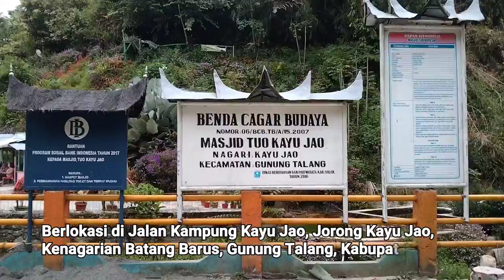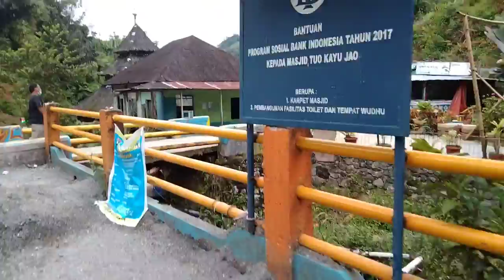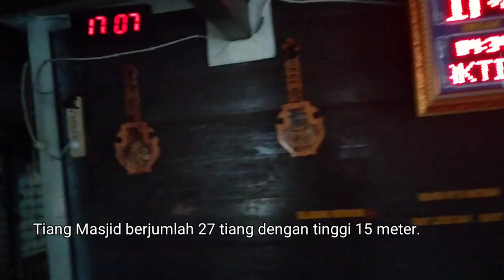MASJID TUO KAYU JAO | Situs Cagar Budaya di Sumatera Barat.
Masjid Tuo Kayu Jao berdiri sekitar abad 15-16 Masehi dan menjadi bagian dari sejarah syiar Islam di Solok, Sumatera Barat, Masjid ini termasuk salah satu masjid tertua di Indonesia.

Berlokasi di Jalan Kampung Kayu Jao, Jorong Kayu Jao, Kenagarian Batang Barus, Gunung Talang, Kabupaten Solok, Sumatera Barat.